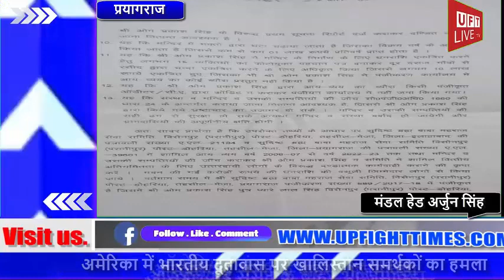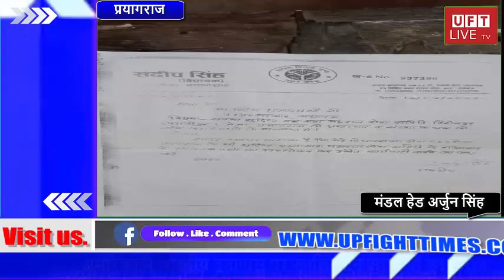सुदिष्ट ब्रह्म धाम समिति पर अनैतिक रूप से फर्जीवाड़े का लगा आरोप#UFT#LIVE#TV#BIG#NEWS#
हमसे जुडने के लिए इन लिंक्स पर फॉलो करें:
News Paper
प्रयागराज प्रयागराज, मेजा :- मेजा के परानीपुर गांव निवासी कृष्ण प्रताप सिंह ने आरोप लगाया है कि परानीपुर गांव स्थित श्री सुदिष्ट ब्रह्म धाम (बबा महराज) मे समिति के नाम पर घोटाला किया गया है। जिसकी शिकायत वित्त मंत्री उत्तर प्रदेश, प्रमुख सचिव वित्त उत्तर प्रदेश, स्थानीय विधायक मेजा, रजिस्ट्रार फर्म्स सोसायटीज एवं चिट्स उत्तर प्रदेश, आयुक्त प्रयागराज, जिला अधिकारी प्रयागराज व सहायक रजिस्ट्रार फर्म्स सोसायटीज प्रयागराज से की गई है।
मेजा तहसील क्षेत्र के बिसेनपुर परानीपुर गांव निवासी कृष्ण प्रताप सिंह ने बताया कि परानीपुर मेजा प्रयागराज में सुदिष्ट ब्रह्म बाबा महाराज की समाधि स्थल है। जहां हर रविवार को हजारों भक्त दर्शन के लिए पंहुचते हैं। ऐसे में प्रति सप्ताह हजारों रुपए चढ़ावा चढ़ता है। उक्त चढ़ावे के रकम को हड़पने के लिए ही दो दशक पहले बने सुदिष्ट ब्रह्म धाम समिति पर अनैतिक रूप से फर्जीवाड़ा करते हुए समिति को ही भंग कर किसी दूसरे के नाम से संस्था का पंजीकृत कराया। कृष्ण प्रताप सिंह का आरोप है कि लगातार समयानुसार समिति का पंजीकरण नवीनीकृत कर फर्जीवाड़ा किया गया है। उन्होंने इस फर्जीवाड़े की शिकायत वित्त मंत्री उत्तर प्रदेश, प्रमुख सचिव वित्त उत्तर प्रदेश, स्थानीय विधायक मेजा, रजिस्ट्रार फर्म्स सोसायटीज एवं चिट्स उत्तर प्रदेश, आयुक्त प्रयागराज, जिला अधिकारी प्रयागराज व सहायक रजिस्ट्रार फर्म्स सोसायटीज से किया है और जांच कर कार्रवाई की मांग की है